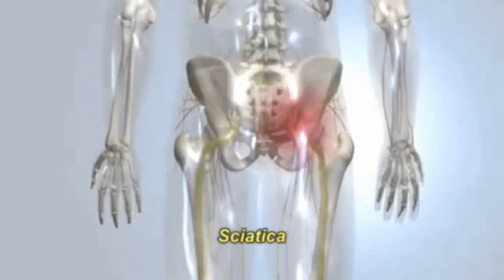Priformis Ağrısından KALICI Olarak Nasıl Kurtuluruz?